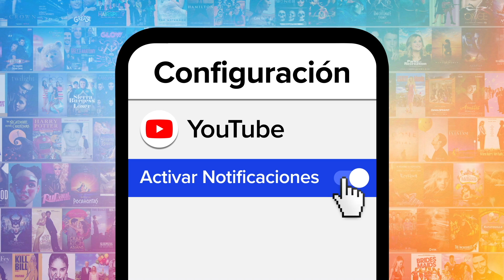¡Top 10 LAS MEJORES BATALLAS DE TODOS LOS TIEMPOS EN LIP SYNC BATTLE!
En esta lista conoceremos cuáles han sido las mejores batallas de todas las recopilaciones que hemos hecho del programa, y añadimos algunas nuevas.